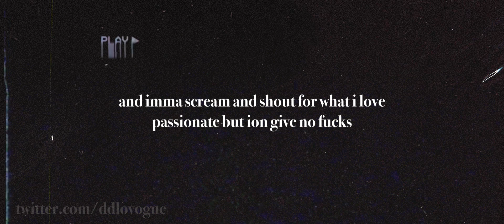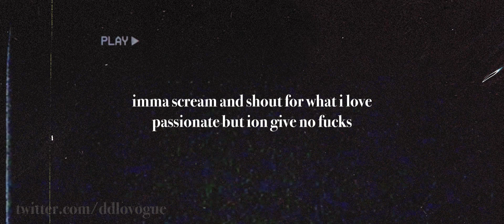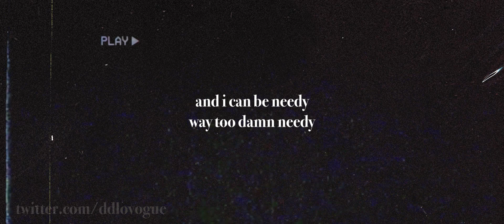ariana grande - needy (karaoke / instrumental)